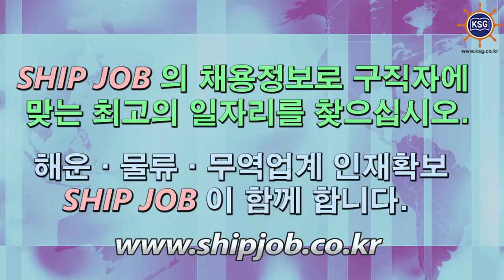SHIP JOB 해운물류구인구직안내